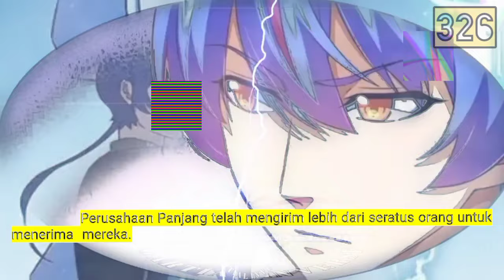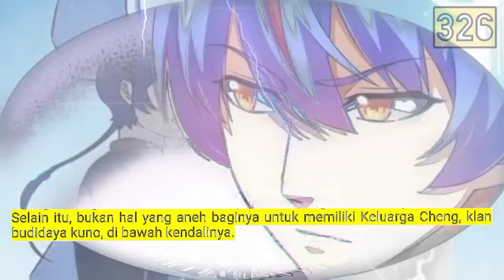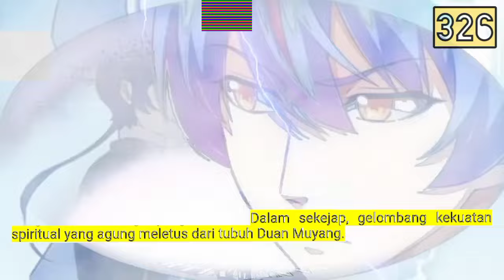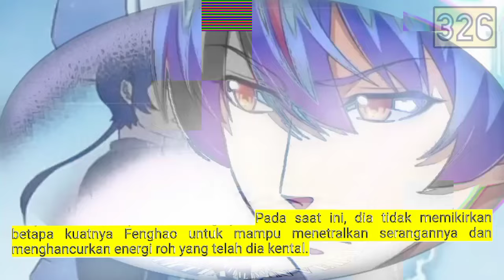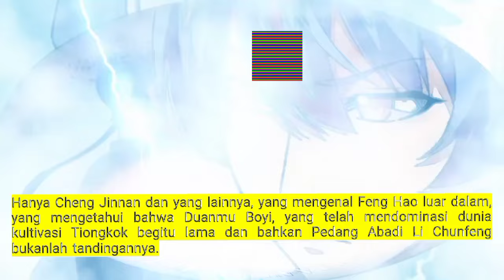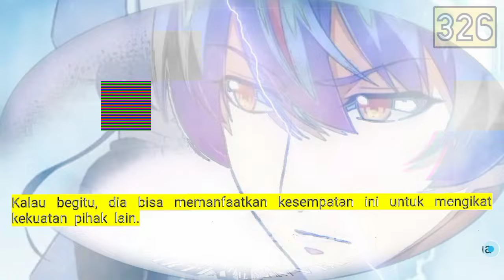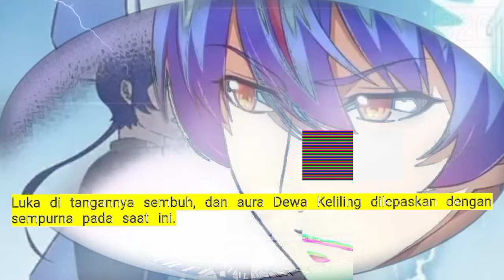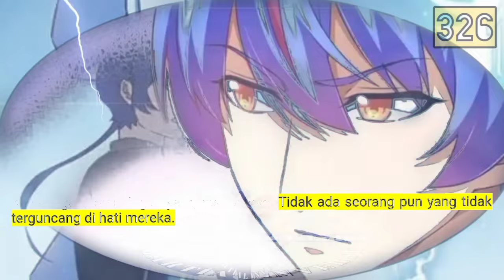Pembalikan Beladiri season 326